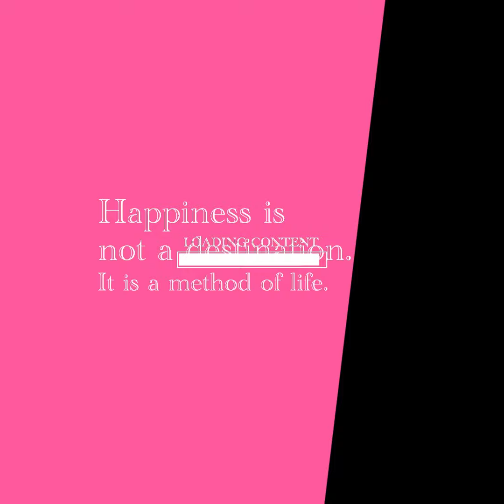The most annoying video